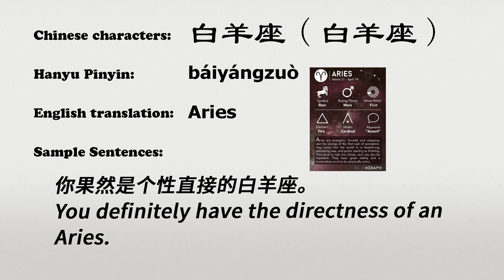The Chinese word baiyangzuo - 白羊座 - báiyángzuò (Aries in Chinese)